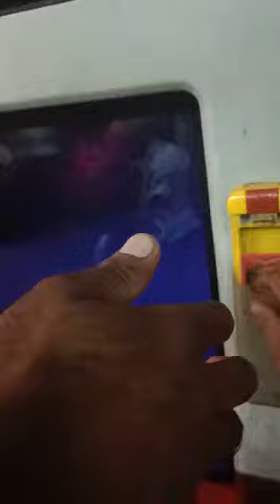New buss service || emergency door